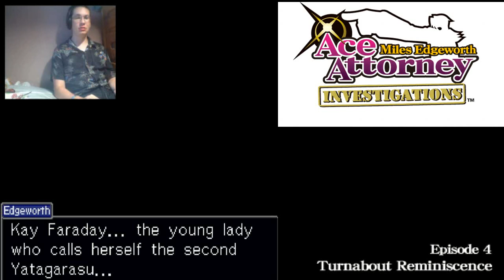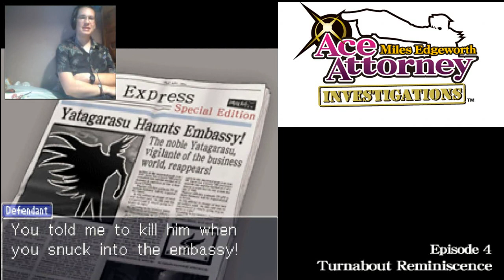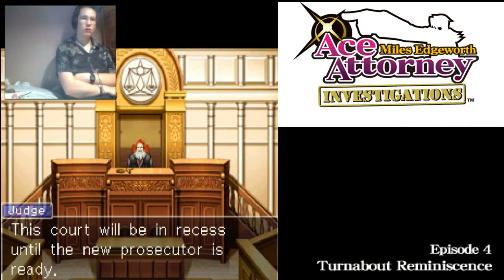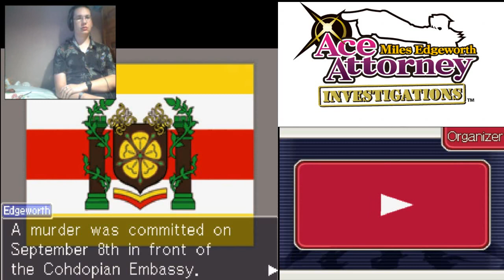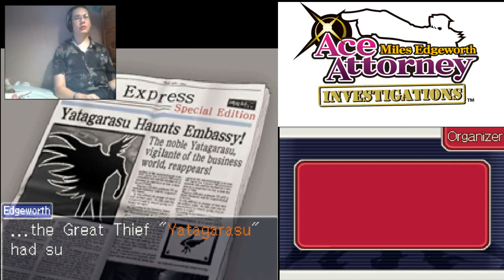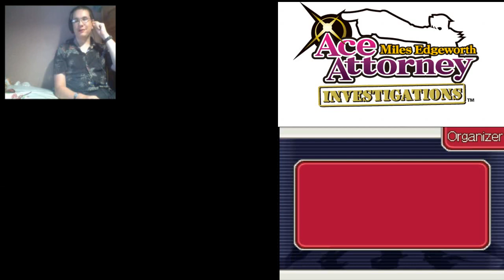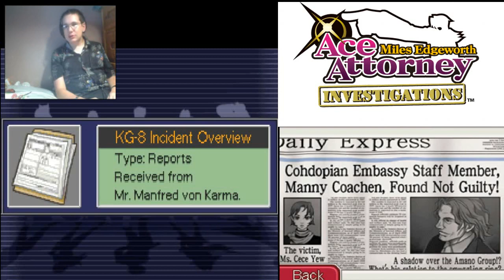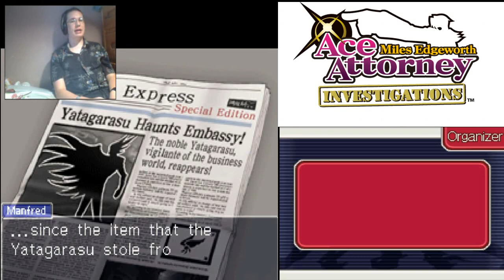Miles Edgeworth Ace Attorney Investigations (Turnabout Reminiscence) pt.1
We go back in time seven years and find out the origin of the Yatagarasu and meet an old mentor